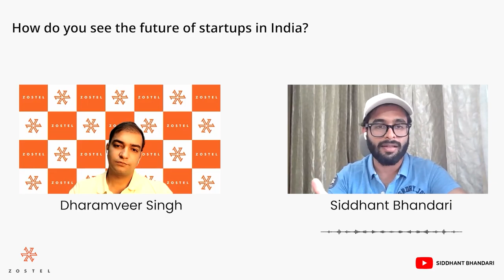#03 Turning an Idea into a Reality | @TravelWithZostel | Ft. Dharamveer Singh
In today's episode of ' Start Up Talks', we are in conversation with Mr. Dharamveer Singh Chouhan - CEO & Co-Founder, Zostel.

Dharamveer mentions about how the idea of operating a chain of backpacker's hostel emerged during his internship period in Germany and opens about the entire journey that went ahead - the mistakes, the learnings and the experiences!

Timestamps:
00:00 - Background of Dharamveer Singh
01:39 - Idea behind Zostel
05:39 - First Zostel ? Lease/Ownership Followed ?
07:55 - Economics of a Zostel
11:35 - Scaling Strategy
16:35 - Culture of travel rising post pandemic
21:23 - Learnings from previous startups ?
24:06 - Future of startups in India?
28:29 - Suggestions for people who want to start their own business ?